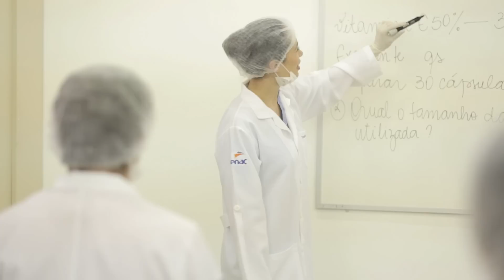Curso Técnico em Farmácia - Senac São Paulo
Objetivo
Habilitar o aluno para colaborar, sob supervisão e orientação do farmacêutico, nos processos de assistência farmacêutica por meio do atendimento ao cliente; promoção em saúde; preparo de produtos farmacêuticos, cosméticos e afins, de acordo com as Boas Práticas de Fabricação e Controle; controle de estoque e armazenamento de produtos e insumos farmacêuticos.

Diferenciais
O curso Técnico em Farmácia do Senac conta com o respaldo de uma instituição de tradição e reconhecimento que atua na área desde 1962.
O aluno tem acesso a praticas de aprendizagem dinâmicas e interativas, que propiciam a vivência de situações reais de trabalho e que privilegiam a formação de um profissional de acordo com as exigências do mercado, como:
- atividades práticas em laboratório de farmácia, como a manipulação e controle de qualidade de medicamentos e cosméticos;
- visitas técnicas a empresas e órgãos que tenham relações com o segmento farmacêutico;
- módulo voltado à farmácia hospitalar
- módulo de empreendedorismo que propõe o desenvolvimento de competências voltadas ao intraempreendedorismo.